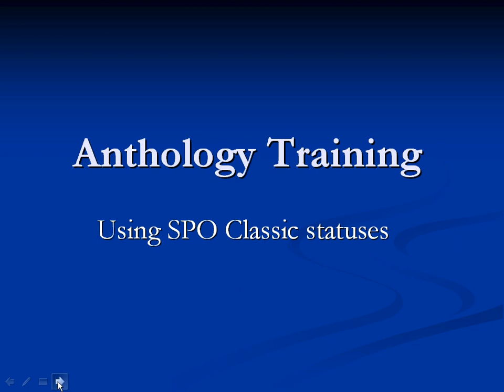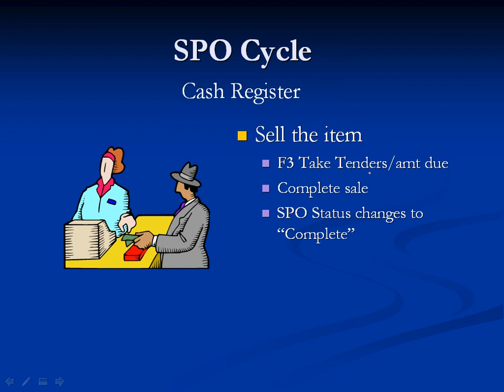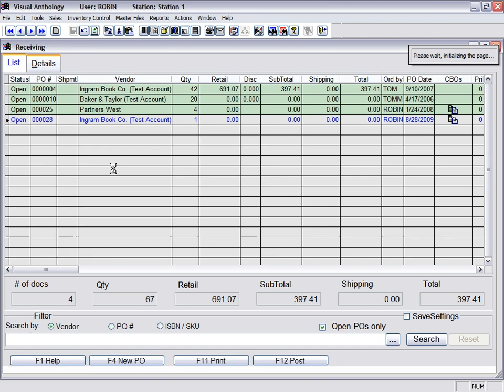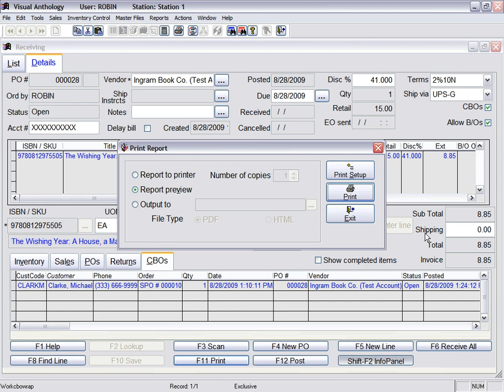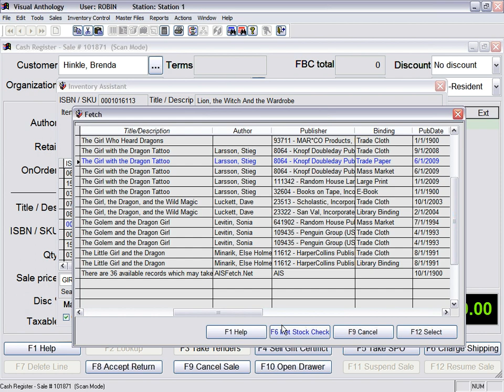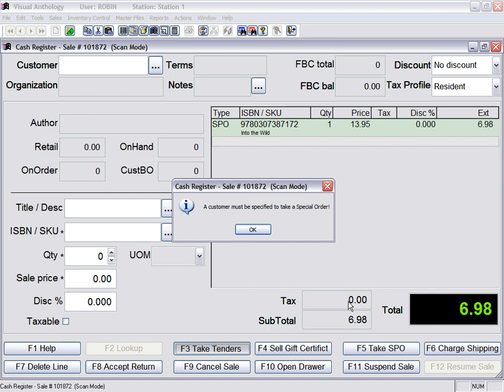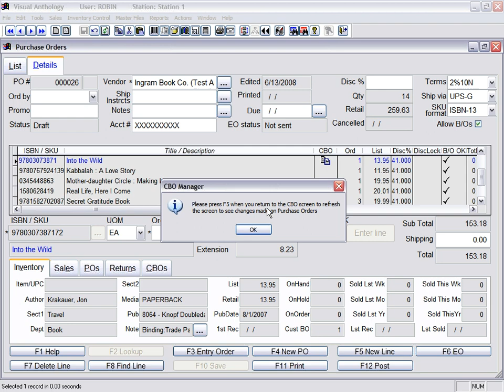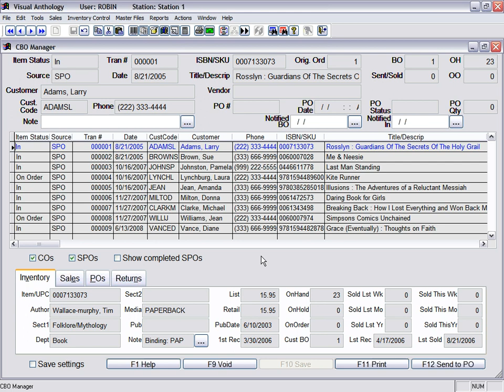Special Orders Webinar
This video was created during a live webinar and covers much of what real customers experience.